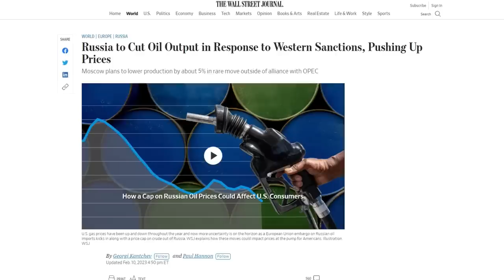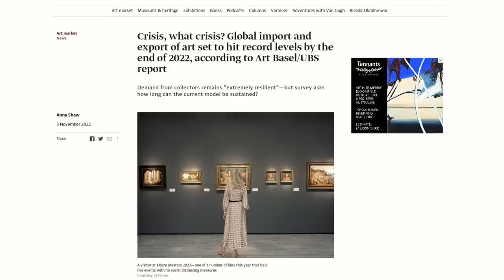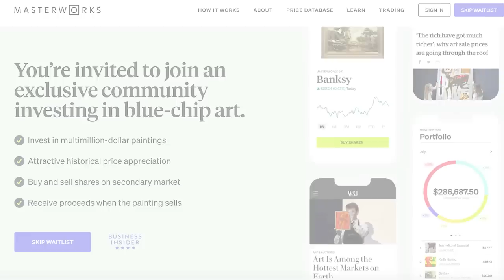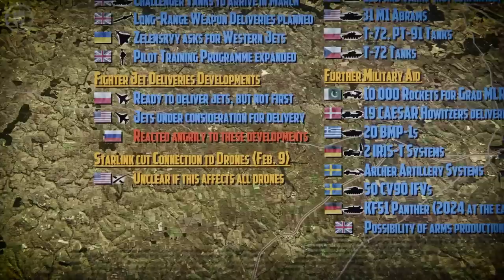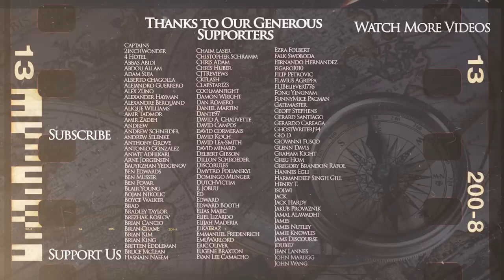Bakhmut Crisis, Russian Vuhledar Disaster - Russian Invasion of Ukraine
Purchase shares in great masterpieces from artists like Pablo Picasso, Banksy, Andy Warhol, and more

Kings and Generals animated historical documentary series on Modern Warfare continues with the aftermath of the first phase of the Russian Invasion of Ukraine in 2022 Previously we talked about the build-up to the new stage of the Russo-Ukrainian War, how Putin's unprovoked invasion of Ukraine continued, and covered events between February 24th and April 7th, as we saw how Ukraine managed to win the first phase of the war. This set up the second phase of the war - battle of Donbas. In the previous video we covered the events of April of 2022 including the sinking of the rocket cruiser Moskva and how the conflict turned into the war of attrition in May and continued with Russia's best month in June In the video dedicated to July - the 5th month of the war, we talked about the arrival of the HIMARS systems which strengthened Ukrainian positions and changed the war while this video will focus on the events of August, as we will see how Russian logistics and manpower problems were worsened by the HIMARS strikes, the risk and intrigue around the Zaporizhia (Enerhodar) Nuclear Powerplant and the long expected beginning of the Ukrainian counter-offensive in Kherson Previously we discussed the Kherson counteroffensive in the first 2 weeks of September and showed how the Ukrainian counteroffensive in Kharkiv Oblast - Balakliya-Izium counter-offensive succeeded, pushing the Russians across Oskil and Lyman In the second half of September, Ukraine liberated even more territory in Kherson while this video will talk about the events of the beginning of October, including the attack on the Crimean - Kerch bridge In the second half of October, positional and attritional warfare continued to dominate, still Ukraine managed to attack the Russian Black Sea Fleet in Sevastopol and the Grain Deal was almost cancelled while in the beginning of November, Ukraine finally liberated Kherson In the second half of November, winter took over, making the military operation more difficult while in the first half of December, the stalemate continued In the second half of December and first half of January, Russia advanced around Bakhmut, taking Soledar while in the second half of January, Russian regained initiative counterattacking on the Kreminna axis and gaining ground around Bakhmut, while the West announced that Ukraine will finally receive Leopard 2, Challenger 2 and Abrams tanks alongside more armoured vehicles Next we will talk about the possible Russian attack vectors and deduce what is the Russian plan for winter and spring of 2023 In the first half of February, Russia continued advancing around Bakhmut, but its Vuhledar attack ended in a disaster.

The video was made by Leif Sick while the script was developed by Turgut Gambar. The video was narrated by Officially Devin

See important Reg A disclosures *“net returns” refers to the annualized internal rate of return net of all fees and costs, calculated from the offering closing date to the sale date. IRR may not be indicative of Masterworks paintings not yet sold and past performance is not indicative of future results.